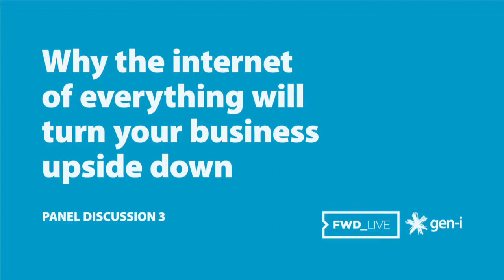The Internet of Everything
Featuring leaders from Gen-i's partners Cisco, HP, Microsoft, WestCon and Telecom Digital.  Richard McLean canvassed the execs for their views on the Internet of Everything, the opportunities and challenges it presents and how organisations can best prepare for an expanded internet, with predictions of 50 billion devices by 2020.